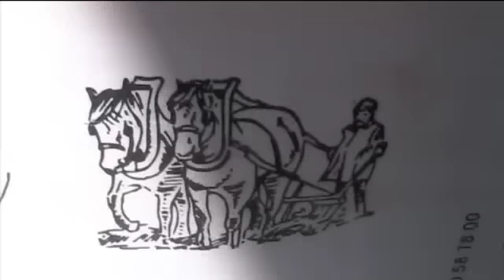een culinaire reis door Frankrijk 2011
Menu "een culinaire reis door Frankrijk"
van 1 juni tot 9 juli 2011